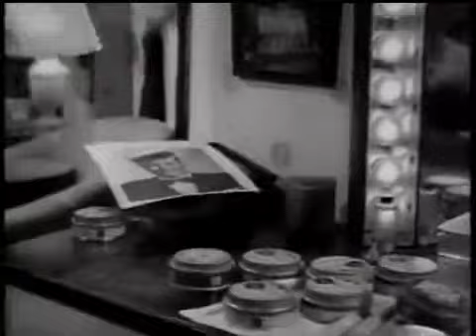Folies Bergère de Paris (1935) - Charlier impersonates the Baron to the Baroness, and Mimi explodes.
Maurice Chevalier, Merle Oberon and Ann Sothern in Roy Del Ruth's neglected musical gem, Folies Bergeres de Paris.